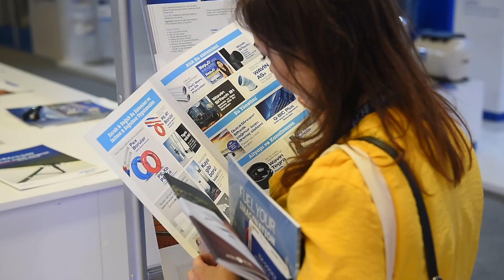ISK-Sodex İstanbul 2019'da neler yaşadık? I Wavin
2-5 Ekim tarihleri arasında Tüyap Fuar ve Kongre Merkezi'nde düzenlenen ISK-Sodex Fuarı'nda uzman ekibimiz ve ürün demolarımızla standımızda misafirlerimizi ağırladık.

Bizleri yalnız bırakmayan tüm misafirlerimize teşekkür ederiz. 4 gün boyunca neler yaşadığımızı merak ediyorsanız videomuza bekliyoruz!